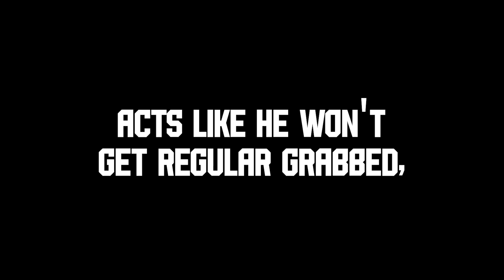THIS IS WHY VEGA CAN'T BE TOP TIER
Thumbnail Designer:
Paula/Devilmaycats: Twitter.com/devilmaycats